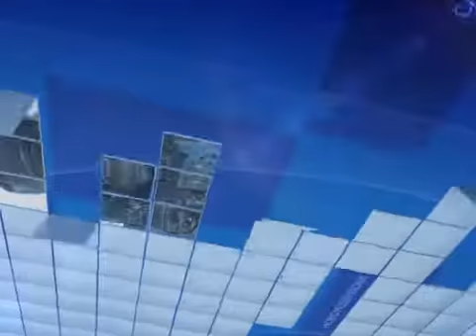Сатов 12 09 16 рус